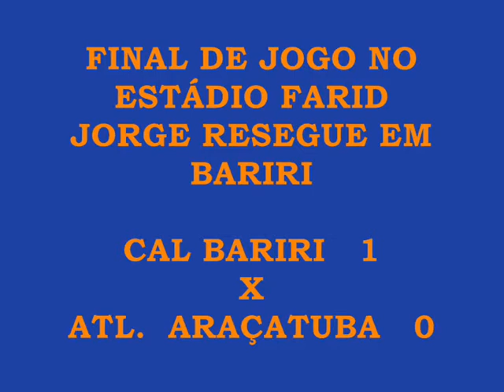MELHORES MOMENTOS CAL BARIRI 1X0 ATL ARAÇATUBA 2ª DIVISÃO 2009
CAMPEONATO PAULISTA DE FUTEBOL DA SEGUNDA DIVISÃO 2009